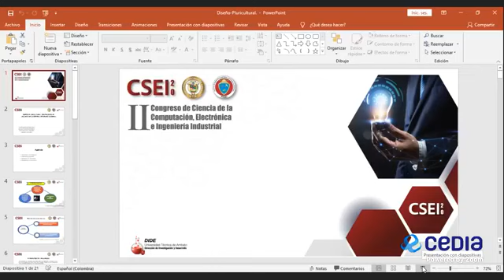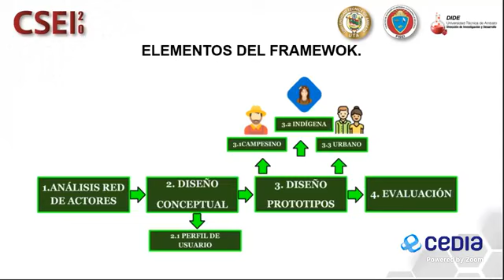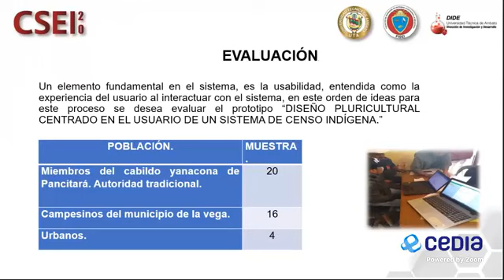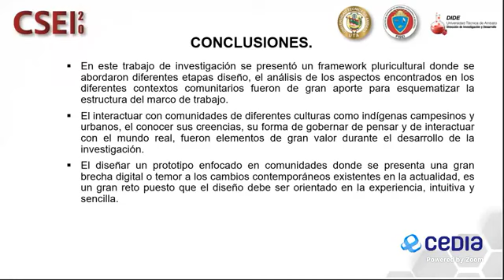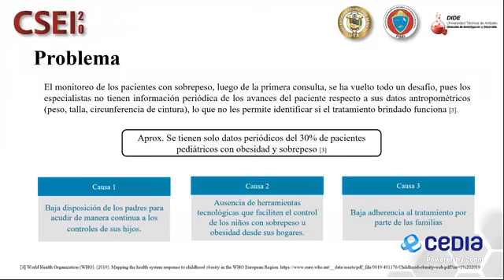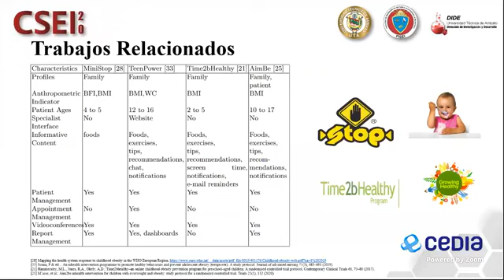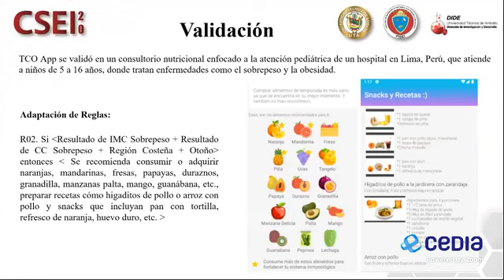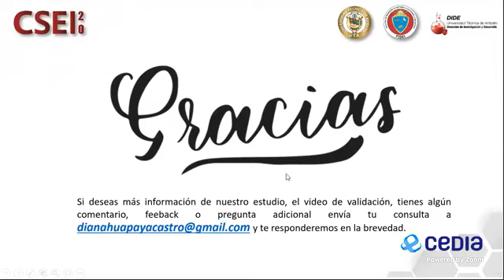Divulga Ciencia UTA Ultimo día del II Congreso de Ciencia de la Computación, Electrónica e Ingenieri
Ultimo día del II Congreso de Ciencia de la Computación, Electrónica e Ingeniería Industrial